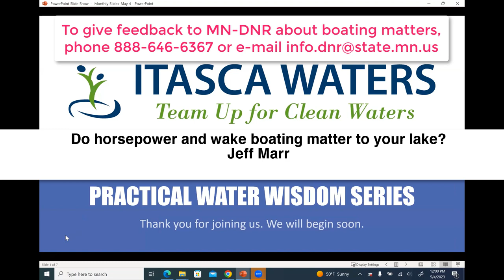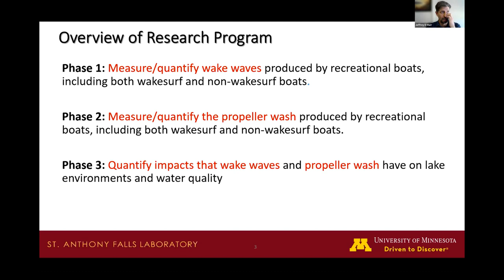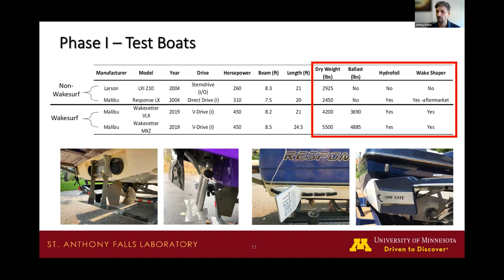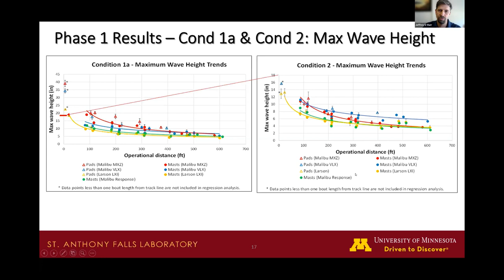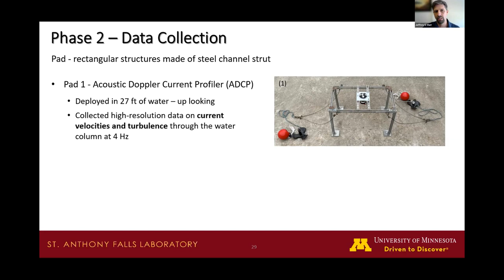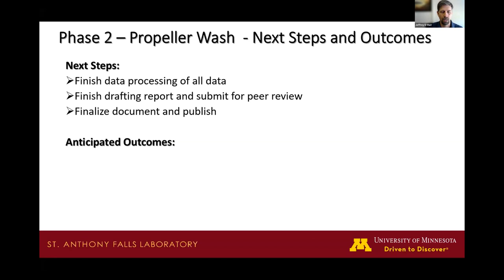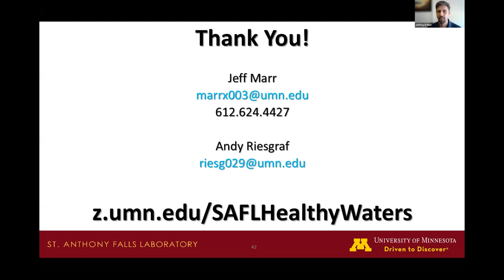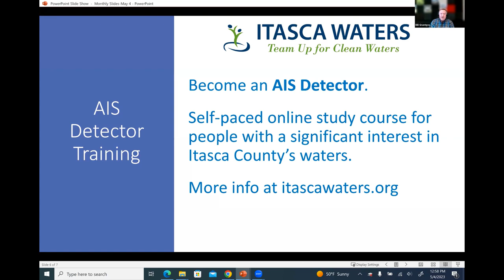Do horsepower and wake boating matter to your lake? | Water Wisdom Series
"Do horsepower and wake boating matter to your lake?"

Wakeboats and other large recreational vessels are becoming more prevalent on Minnesota lakes. While wakesurfing is an enjoyable, family-friendly activity, it is creating substantial concern from citizens, landowners, and lake resource managers. The large waves produced by wake boats have been observed to cause damage to shorelines and property and can also create unsafe conditions for other boaters. There is also concern that extreme wake waves and propeller thrust cause erosion and resuspension of sediment from the lake bottom. This seminar will report on ongoing research by the University of Minnesota, St. Anthony Falls Laboratory, looking at impacts of large boat waves on Minnesota lakes. The talk will also present UMN’s plans for future research and what actions boat owners and lake residents can take to protect lakes and recreational access for all users.

Presented by Jeff Marr Associate Director of Engineering and Facilities at the St. Anthony Falls Laboratory (SAFL), UMN.